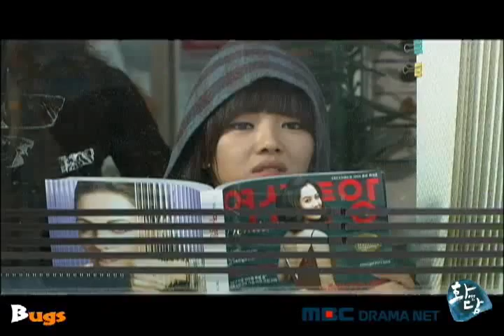[M/V] Jung Yup(정엽) - Nothing Better (OST ver.)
MBC Dramanet Seoul Warrior(2008) Original Sound Track